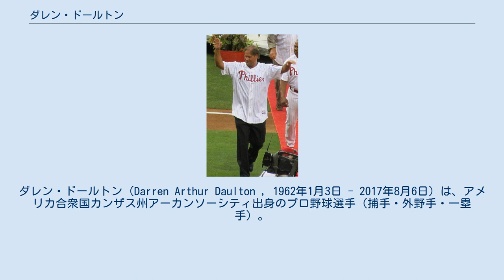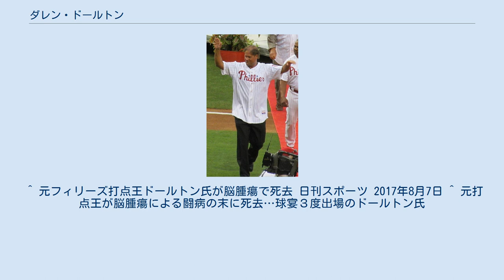ダレン・ドールトン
タンパベイ・レイズ関連人物
ダレン・ドールトン（Darren Arthur Daulton , 1962年1月3日 - 2017年8月6日）は、アメリカ合衆国カンザス州アーカンソーシティ出身のプロ野球選手（捕手・外野手・一塁手）。
右投左打。
 1980年のドラフト会議でフィラデルフィア・フィリーズから25巡目に指名され、入団。
 1983年にメジャー昇格し、9月25日に初出場するが、この年は2試合の出場。
 1984年は再びマイナーに戻る。
 1985年に再度昇格する。
 1988年まではオールスタークラスのキャッチャー、オジー・バージルやランス・パリッシュの控え捕手であった。
 パリッシュがエンゼルスに移籍した1989年に正捕手となる。
 1991年5月7日には、結婚するチームメイトのジョン・クルックの「独身お別れパーティー」に出席し、飲酒したレニー・ダイクストラの運転する車に同乗して、車ごと木に激突。
ドールトンは顔面、ダイクストラは肋骨と鎖骨を骨折し、いずれもしばらくチームを離れることとなった。
 1992年は同年のオールスター初出場を果たし、最終的に145試合に出場して打率.270、本塁打27、そして109打点をあげて打点王を獲得。
四球が88あったため、出塁率は.385であった。
シルバースラッガー賞を受賞。
オフの日米野球に、チームメイトのデーブ・ホリンズ三塁手と共に来日した。
 1993年にも24本塁打、105打点の活躍。
この年も打率は.257ながら、四球を117選び、出塁率は.392に及んだ。
 チームのワールドシリーズ進出（トロント・ブルージェイズに敗れた）に貢献した。
 1994年以後は膝の故障に悩まされて出場機会も減り、1996年には外野手に転向したが、わずか5試合の出場にとどまった。
 1997年に復調し、右翼手として出場を続けていたが、シーズン途中に、球団創設5年目にして初のプレーオフ進出を狙うフロリダ・マーリンズにトレードで移籍。
マーリンズでは一塁手及び代打として起用され、シーズンを通じて136試合に出場し、打率.263、14本塁打、63打点、68得点を記録。
マーリンズはワイルドカードでプレーオフに進出し、ワイルドカードチームとして初めてワールドシリーズに進出。
シリーズでもクリーブランド・インディアンスを破り、ワールドチャンピオンに輝いた。
この年、カムバック賞を受賞したが、ワールドチャンピオンを花道に現役を引退した。
 プライベートでは、飲酒運転、及び酒気検査拒否による逮捕歴も数回ある。
家庭内暴力でも逮捕されており、2004年には離婚調停に関連して法廷侮辱罪を問われ、2か月収監された。
 ^ 元フィリーズ打点王ドールトン氏が脳腫瘍で死去 日刊スポーツ 2017年8月7日 ^ 元打点王が脳腫瘍による闘病の末に死去…球宴３度出場のドールトン氏